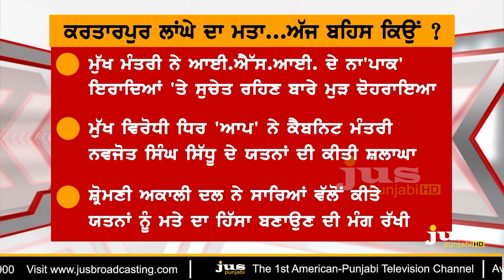Kartarpur Corridor: Why Capt Amarinder Warns Pakistan ? || To The Point || KP Singh || Jus Punjabi